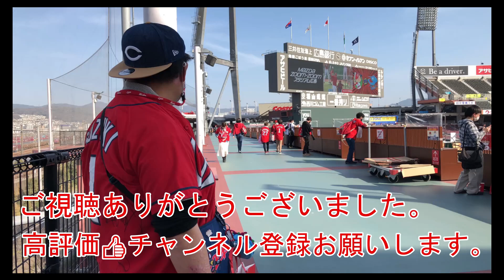福山市新涯町から松浜町近辺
【撮影機材】
iPhone12Pro
Canon ミラーレスカメラ　EOSKissM
GoProHERO10
DJI POCKET2

【音楽素材】
甘茶の音楽工房
DOVA-SYNDROME
フリーBGM・音楽素材MusMus

【画像素材】
いらすとや